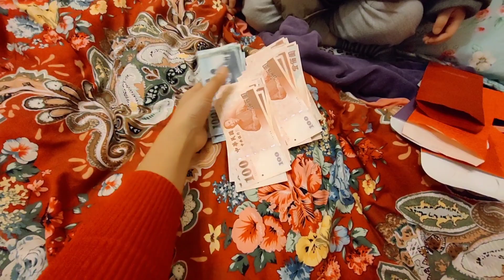mga ganap nung Chinese New year dito sa Taiwan/nakatulog sa daan ang aming driver hahaha.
mga ganap maliban SA lutu Ng kakanin haha,konting family bonding Lang dahil may work si Mr.